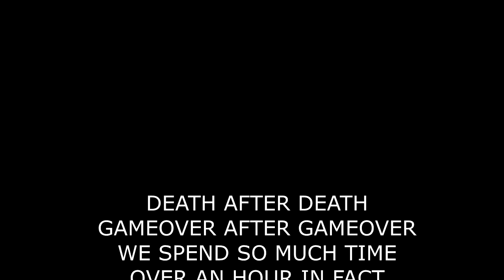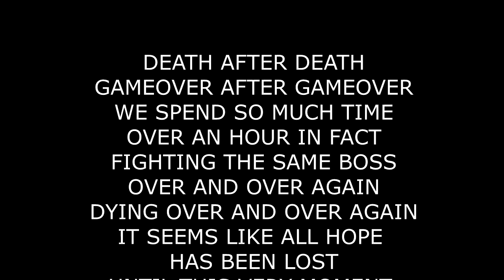ESCAPING THE MINE - The Great Gaias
⚽ BUY AWESOME FOOTBALL SHIRTS ⚽